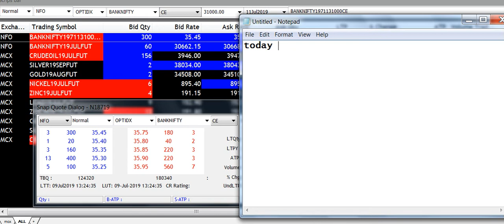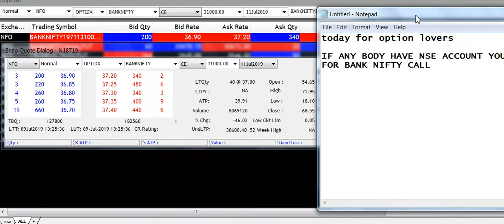BUY BANKNIFTY 3100 CALL|McxFreeCommoditytips| 4More Earnings U Can